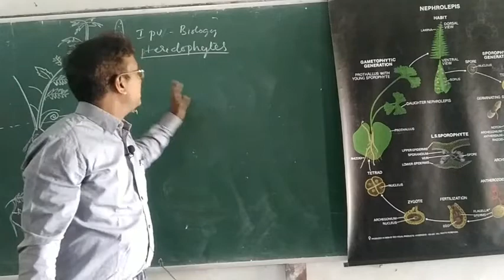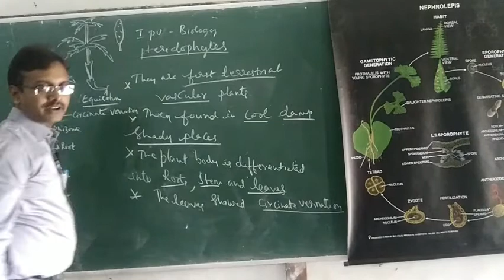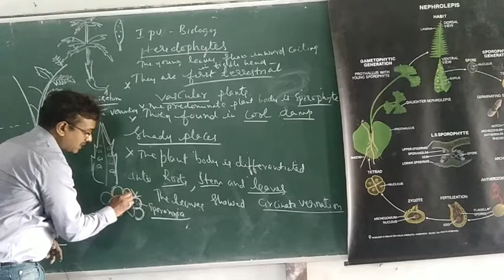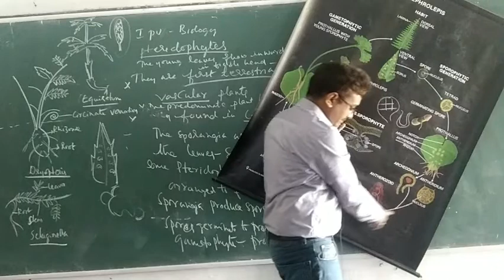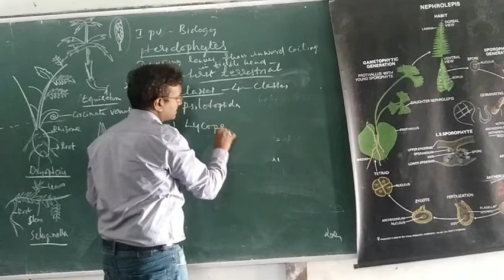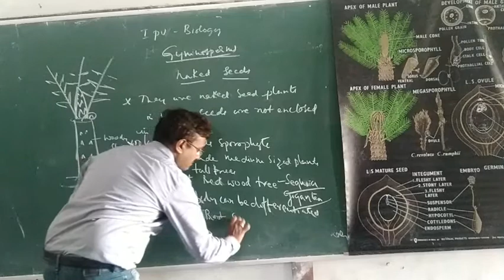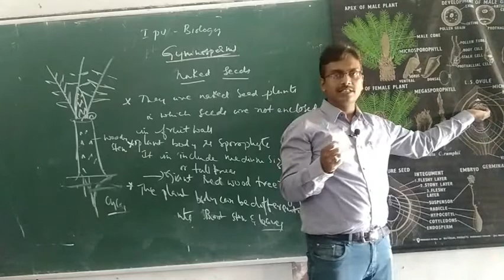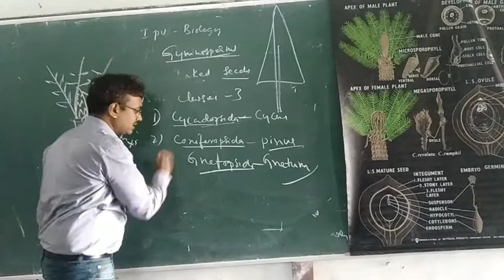first pu ch3 plant kingdom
Bryophytes and pteridophytes